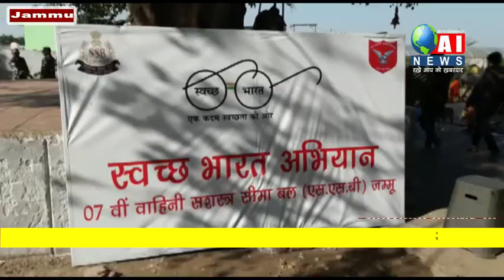जम्मू - सशस्त्र सीमा सुरक्षा बल ने सफाई अभियान चलाकर दिया स्वच्छता का संदेश ,यात्रियों की ने सराहना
सशस्त्र सीमा सुरक्षा बल 7 बटालियन के जवानों ने आज जम्मू के बहु फोर्ट मंदिर के परिसर में आज सफाई अभियान चलाया, बल ने मंदिर को सफाई के लिए इसलिए चुना क्योंकि इस मंदिर में रोजाना सैंकड़ों श्रदालु राज्य से ही नहीं बल्कि बाहरी राज्यों से भी आते है, और उनको यह सन्देश जाए कि हम लोगो को भी अपना आस पास सफाई रखनी चाहिए।

राजेश कुमार कुजूर ( अस्सिस्टेंट कमांडर 7 बटालियन एसएसबी )

अपने आस पास सफाई रखे ताकि आपका अपना स्वास्थ्य,मन और आपके आस पास का वातावरण ठीक रहे हम लोग ने आज इस मंदिर को इसलिए चुना क्योंकि यहाँ पर आने वाले श्रदालुओं में एक संदेश यह जाए कि समाज में साफ़ सफाई का कितना महत्व है।

वहीँ इस मंदिर में उत्तर प्रदेश के बिजनौर से दर्शन करने आई महिला लीना सिंघल का कहना है कि फौज के द्वारा सफाई कार्यक्रम चलाया  जा रहा है उसको देख कर लोगो को प्रेरणा मिलती है कि अपने आस पास साफ़ सफाई रखे हम लोगो को यह समाजिक मुद्दे जैसे बेटी पढाओं बेटी बचायों और सव्छ्ता पर मिल कर काम करना चाहिए तभी हम लोग सफल हो पाएंगे एसएसबी द्वारा उठाया गया यह कदम हम लोग को प्रेरणा देता है कि हम लोग भी अपने आस पास सव्छ्ता बनाये रखे।